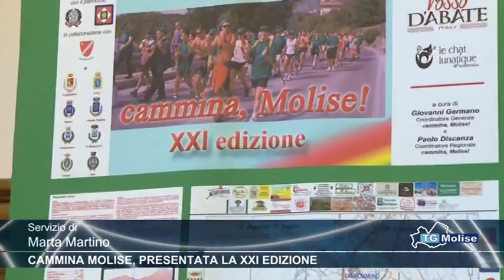Cammina Molise, presentata la XXI edizione